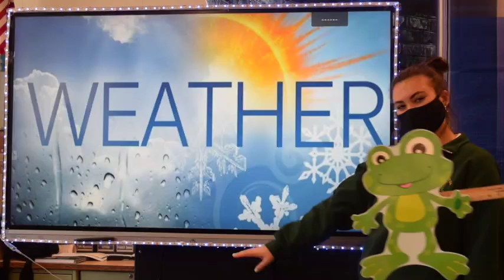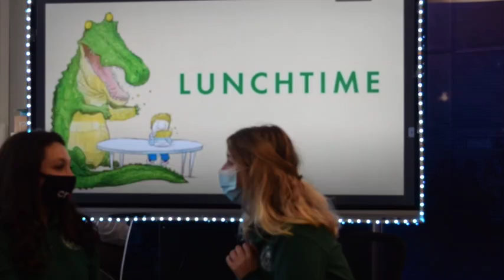Good Morning, Geibel for 11 19 2020